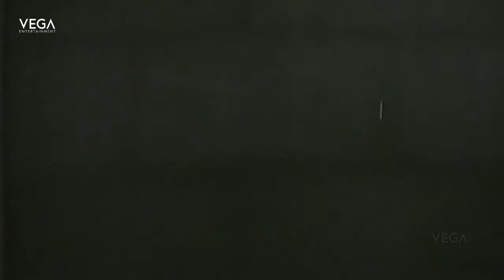Ellorum Innaattu Mannar Tamil Movie || Gemini Ganeshan Saves M.N.Nambiar || Best Scene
Watch Ellorum Innaattu Mannar Tamil Movie Scene